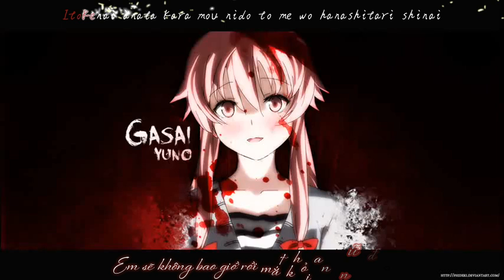[Vietsub-Kara] Itoshigo yo/愛し子よ (Ballad ver.) - Rurutia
Thân tặng Phương ♥

Translator: mikarin_changciel@VNS
Timer & typesetter: Khánh Linh aka Thập Lục
Encoder: Lé-chan